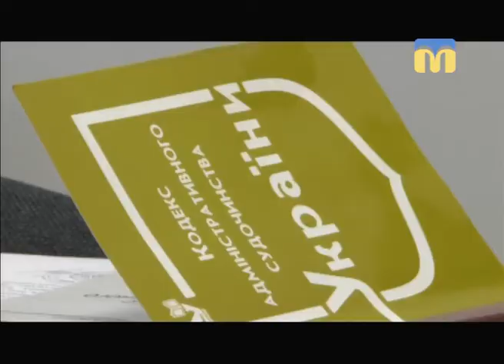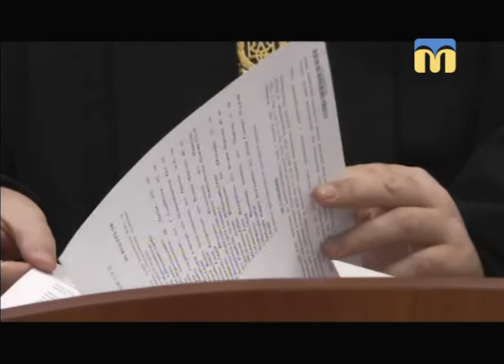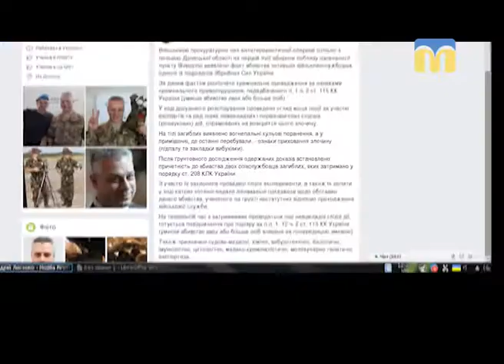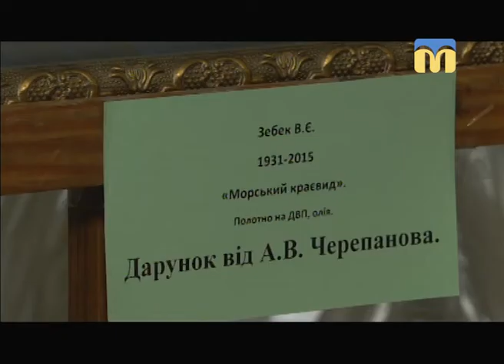Телевізійні новини Миколаївщини - 17:00 — (15.02.2018)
Інформаційна картина дня (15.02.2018) поглядом кореспондентів телеканалу “Миколаїв” (випуск новин — 17:00):
- позов проти Миколаївської міської ради;
- вшанування учасників бойових дій;
- двоє військовослужбовців вбили чотирьох морпіхів: подробиці трагедії;
- пожежа в багатоквартирному будинку;
- нова картина в колекції музею імені В. Верещагіна.